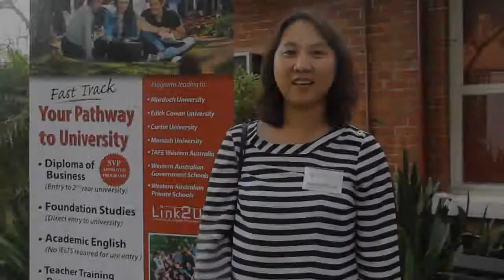Happy 25th Anniversary Phoenix Academy!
Birthday greetings from our partners.